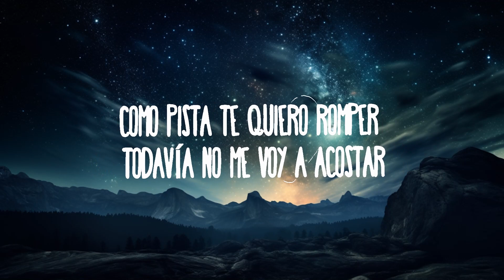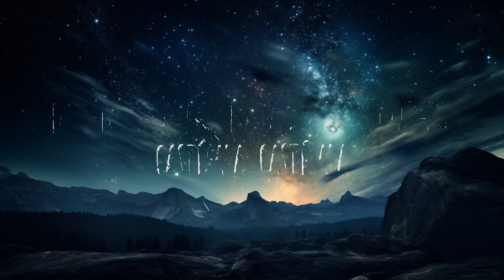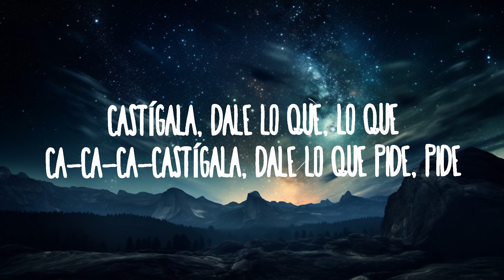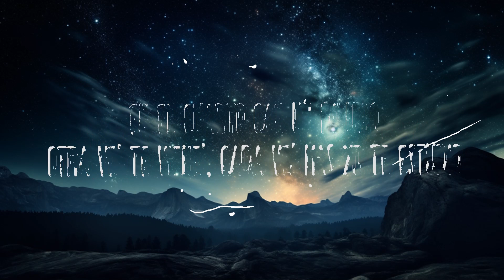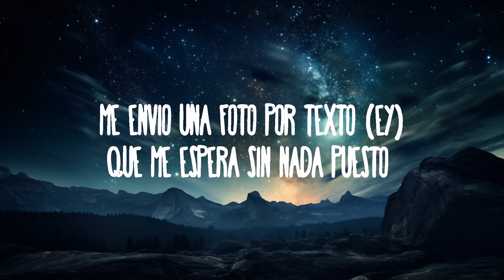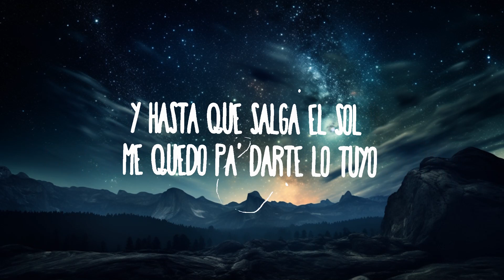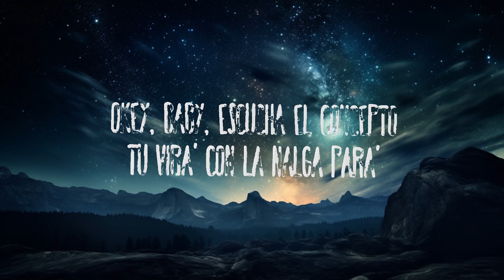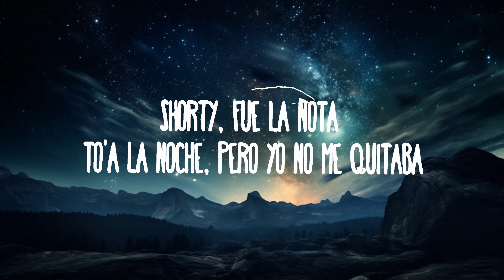Rauw Alejandro - DILUVIO | Ellis Music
(Letra):
[Intro]
Yeah-yeah
Ra-Rauw

[Post-Coro]
Castígala, dalе lo que pide
'Tamo en la zona quе nada se prohíbe (Uh-uh)

[Outro]
Yeah
Ra-Rauw
Rauw Alejandro, ey
Cautyverio
Dímelo, Keno

Otra ve' te viene' cada ve' más yo te estudio
Los do' bien bellaco' calentamo' más que un julio
Diluvio